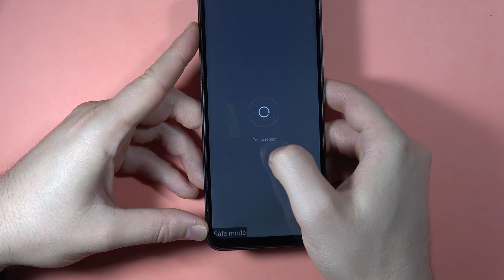Redmi 13C: Turn Off Safe Mode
Discover how to turn off Safe Mode on your Redmi 13C in this video guide. Follow easy steps to reboot your phone and exit Safe Mode, ensuring your device operates normally without the restrictions of Safe Mode.